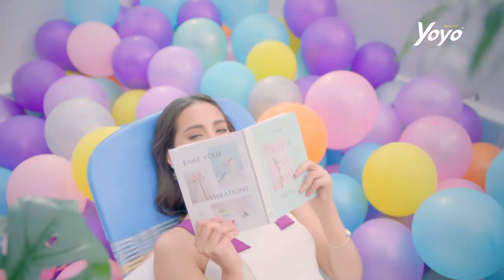Yaya yoyo bubble